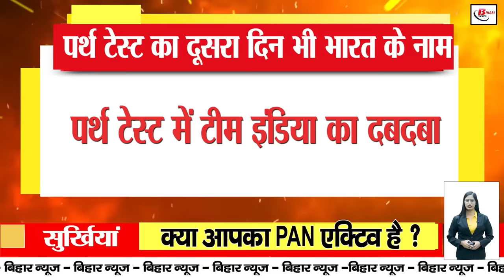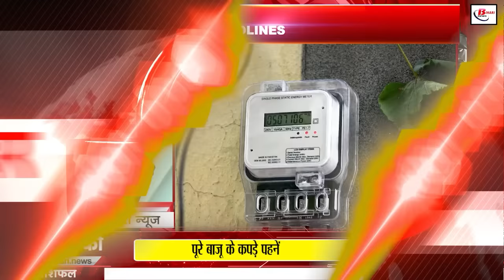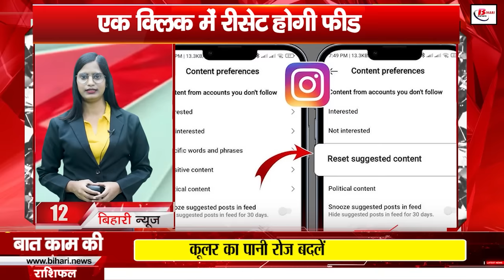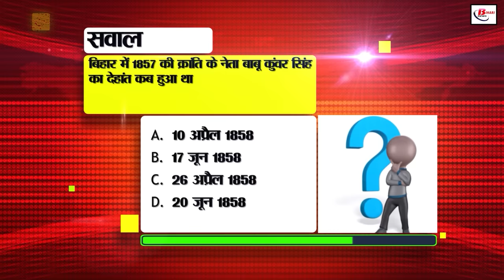Bihar news live Samachar of 24th November 2024.Sonpur fair 2024,Shri Ram Janaki Vivahotsav,Patna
Bihar news live Samachar of 24th November 2024.Sonepur fair 2024,Land survey in Bihar, Shri Ram Janaki Vivahotsav,Patna Book Fair,Bihar weather
1. Recruitment for 169 posts in SBI

You can apply till 12th December

2. Mukhyamantri Kanya Utthan Yojana

Inter pass girl students will get incentives

Opportunity to apply till 20th December

3. Today in Bihar Tourism, we will talk about Sonpur fair

Know what is special this time in Sonpur fair?

This time a buffalo worth 2 crores came to the fair

4. NDA's tremendous victory on 4 seats of Bihar

Know which party got how many votes

RJD's 34 years old record broken

5. Auction of 73 seized vehicles on 4th December

Vehicles will be available at cheap rates in Gopalganj

The highest bidder will get the vehicle

6. Teaser of Kanu Bahl's film 'Dispatch' released

'Dispatch' will premiere on ZEE5 on 13th December

Manoj Bajpayee will be seen in the character of Joy Bag

7. Is your PAN active? You can know everything from home
On this website of Income Tax Department

8. Electricity not coming even after recharging?
Electricity service will be restored immediately with a push button
Electricity will be restored in 20 seconds

9. Strong preparations for Shriramjanakivivahotsav
Barat Yatra will be taken out from Ayodhya to Mithila
Yatra from 26 November to 9 December, route chart released

10. Today in Bihari Pehchaan, we will talk about Vinay Bihari
Vinay Bihari has written songs for 300+ films
Written dialogues for more than 50 films

11. Construction of CRD Patna Book Fair started
The theme is 'Trees, Water, Life - Protection of Environment'
The fair will be held in Gandhi Maidan from 6 to 17 December

12.videos will disappear from Insta!

Instagram is going to bring a new feature

Feed will be reset in one click

13. Driving in the wrong lane is the cause of accident

It is necessary to give proper signal while changing lanes

Entry of non-vehicles is prohibited in special lanes

14. Effect of cold increased in Bihar

Minimum temperature dropped

Today the temperature will fall by 1-2 degrees

15. Change in pre-primary enrollment process in Patna

Minimum age fixed at 3 years for admission in nursery

4 years of age mandatory for enrollment in LKG

16. Get relief from electricity bill with PM Surya Ghar Free Electricity

Grant up to Rs 78 thousand is being given under the scheme

Apply at pmsuryaghar.gov.in

17. Bihar by-election: BJP defeated RJD

BJP's historic victory in Ramgarh

Ashok Singh defeated RJD by 1,362 votes

18. Tejashwi reacted on Bihar by-election defeat

Tejashwi Yadav said, RJD will win again next year

Tejashwi talked about improvement by reviewing the defeat of

19. Prashant Kishor did not accept defeat even after defeat

'The party formed 1 month ago got 10 percent votes'

'Even if it takes 10 years, we will not back down from the campaign'

20. NDA wins Bihar by-election

Dilip Jaiswal expressed happiness

Claims to form government in 2025

21. LJPR's spectacular performance in Chatra

RJD gets a big blow in Chatra

Janardan Paswan wins

22. India wins the second day of Perth Test

Yashasvi and Rahul's spectacular 172-run partnership

India has taken a lead of 218 runs

23. Today's date is recorded in India's history for many reasons

24. The picture of Adani being detained is fake

The picture is not real, it was AI-generated

PTI declared the picture as fake

25. Ramesh Vijayalakshmi Memorial Stadium inaugurated

Former Indian cricketer Harbhajan Singh inaugurated it
This stadium will promote sports spirit- Harbhajan

26. Jan Suraj suffers setback in Bihar by-election
PK's strategy and formula failed
Candidate Jitendra Paswan got 37,103 votes